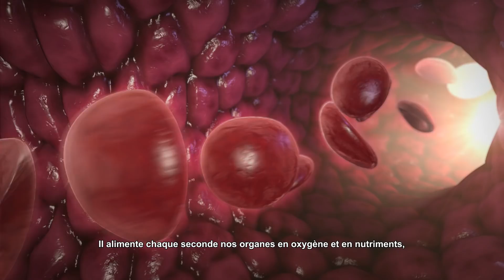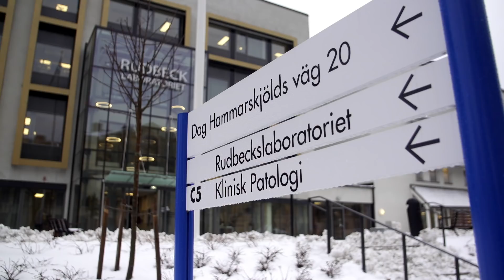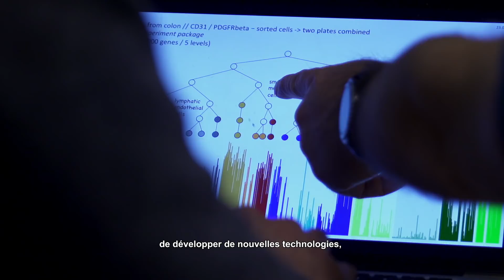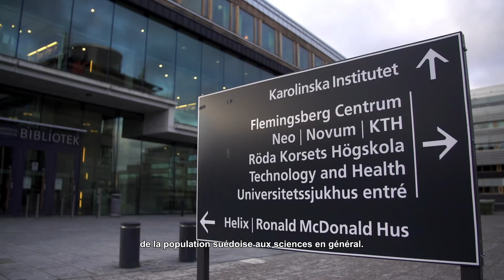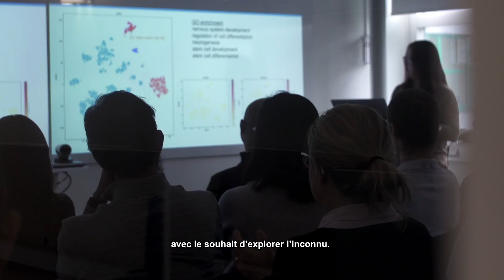Christer Betsholtz, Winner of the 2018 Louis-Jeantet Prize for Medicine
Christer Betsholtz was born in 1959 in Stockholm and studied medicine at the University of Uppsala, where he also graduated with a PhD degree in 1986 and established his first independent research group. He moved to Göteborg University in 1994 and to Karolinska Institutet in Stockholm in 2004. In 2013 he moved back to Uppsala as Professor of Vascular and Tumour Biology, where he remains jointly active as Director for the AstraZeneca / Karolinska Institutet Integrated Cardio-Metabolic Centre.